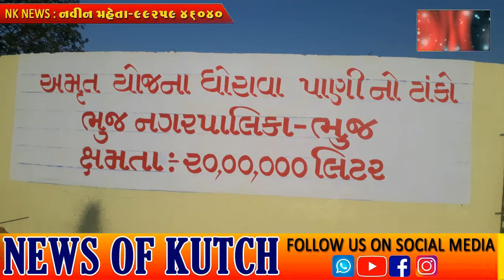ભુજશહેરમાં પાણીની સમસ્યા હલ કરવા શનિવારે શિવ કૃપા નગરના ટાંકાનું અને પંપિંગ સ્ટેશન નું લોકાર્પણ થશે🌹